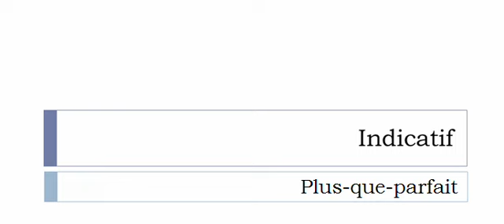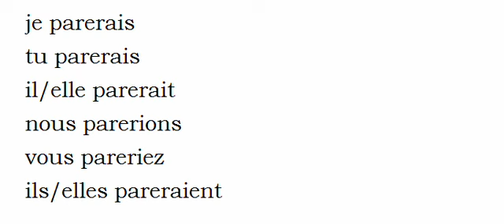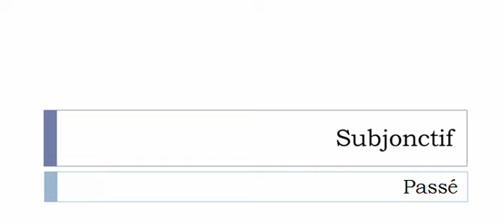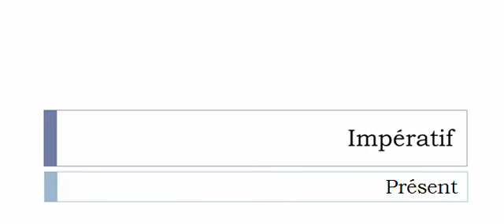Curso de francés = Conjugación = Parer